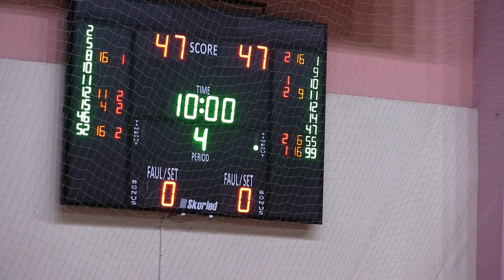Zorlu Mücadeleyi Kazandılar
Türkiye Bedensel Engelliler Basketbol Süper Ligi’nde mücadele eden Ordu Büyükşehir Belediyesi Spor Kulübü Tekerlekli Sandalye Basketbol takımı, kendi saha ve seyircisi önünde İskenderun Engelliler S.K Derneği ile karşılaştı.